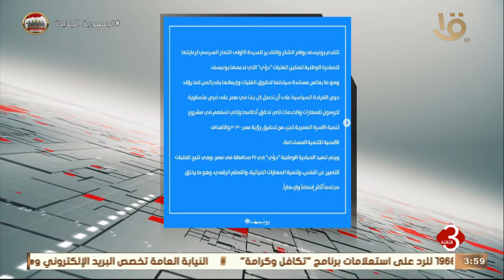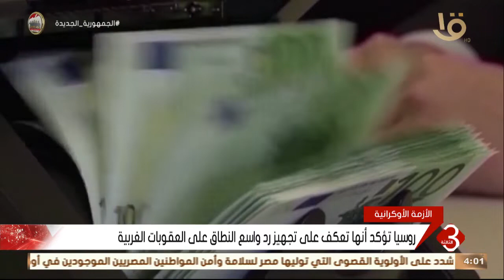نشرة الثالثة | أهم الاخبار العالمية والمحلية